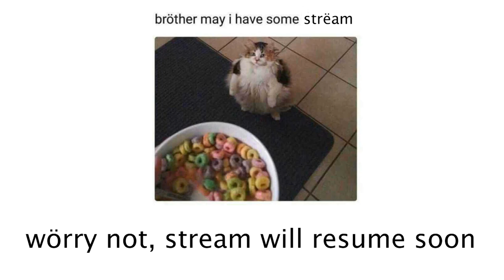Victoria 2 HFM multiplayer - Balkanbros 23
In this multiplayer I play as Greece while Wallachia/Romania is played by the twitch streamer Teddyknighty and Serbia/Yugoslavia is played by Okter and later Vikyll from my discord.